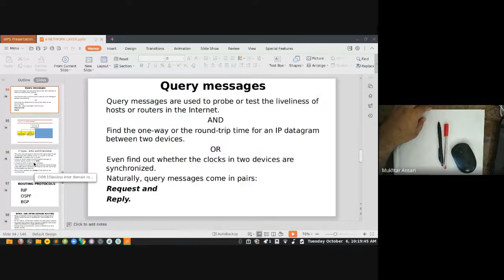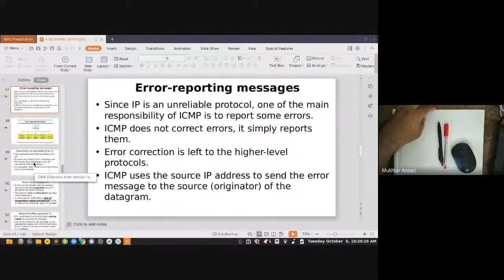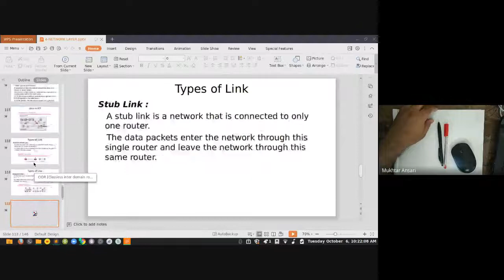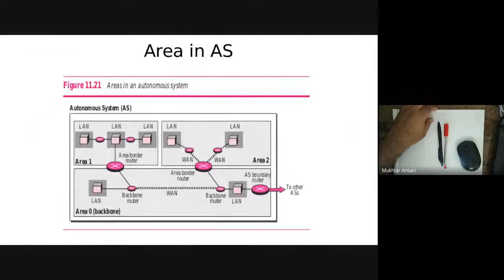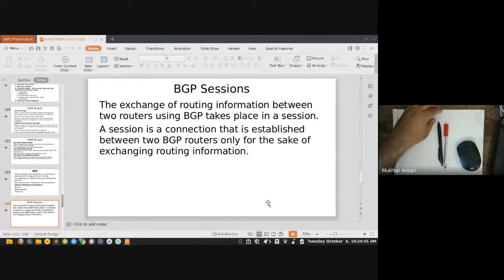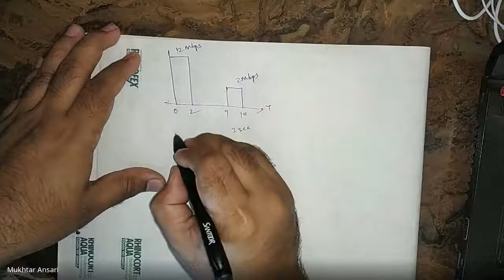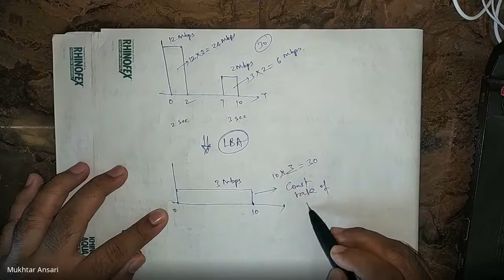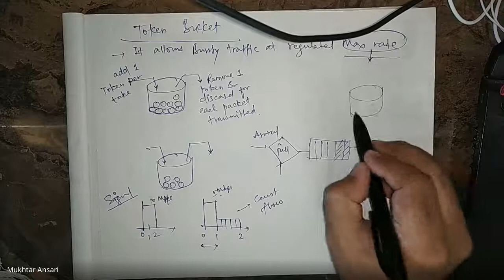LECTURE NO : 41 COMP NTWRK : CONGESTION CONTROL ALGORITHM - LEAKY BUCKET & TOKEN BUCKET : 06/10/2020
LECTURE NO : 41
COMP NTWRK : CONGESTION CONTROL ALGORITHM - LEAKY BUCKET & TOKEN BUCKET
DATE : 06/10/2020